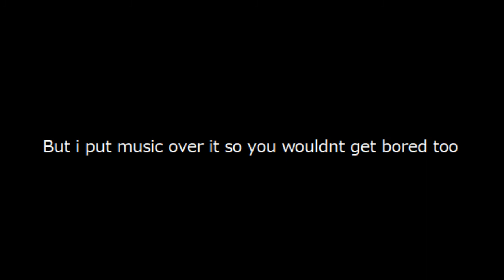Roblox video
i dont know what to do man